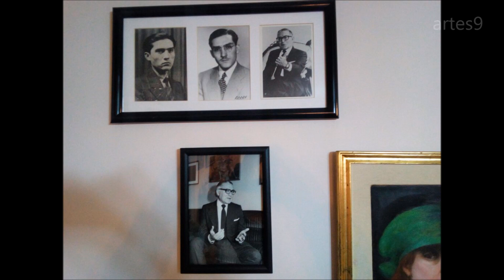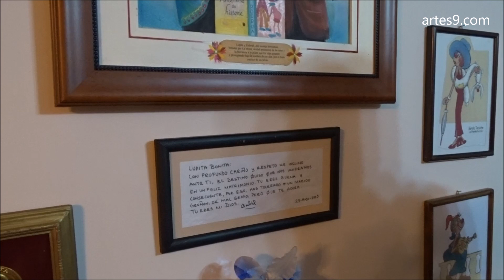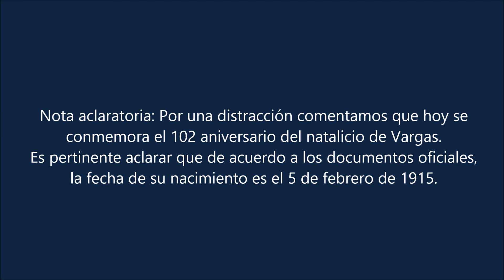Lupita Appendini habla de Gabriel Vargas autor de La familia Burrón 2 de 2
Con motivo del 103 aniversario del natalicio del maestro Gabriel Vargas creador de La familia Burrón, conversamos con su viuda, la periodista Guadalupe Appendini, quien nos comparte algunos aspectos de su vida y un interesante recorrido por su casa.